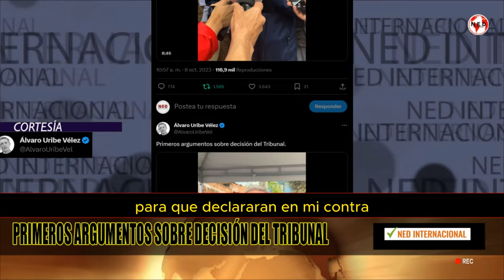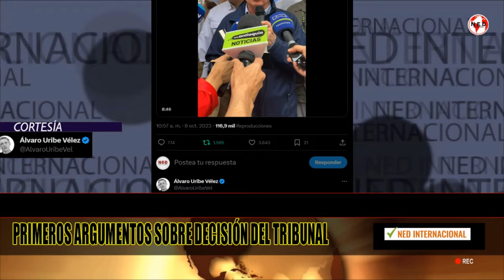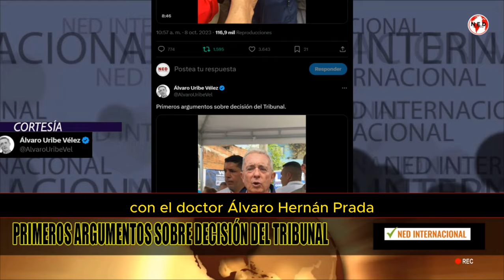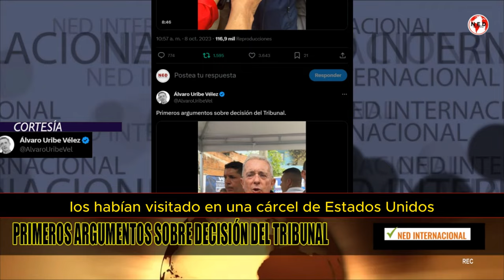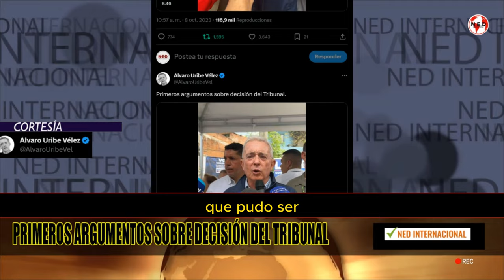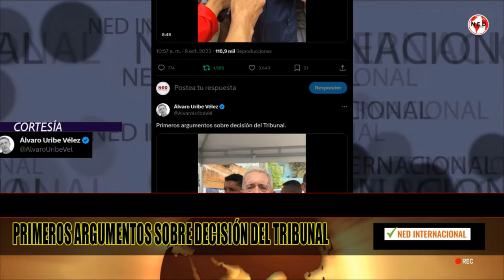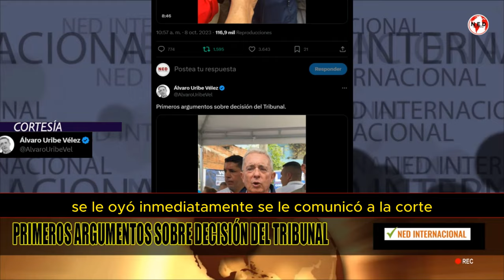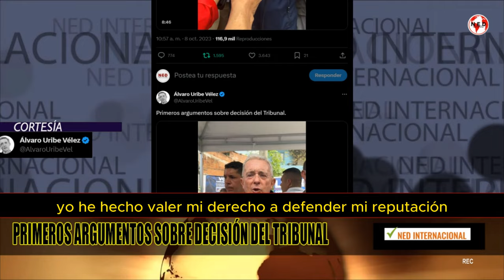PRIMEROS ARGUMENTOS SOBRE DECISIÓN DEL TRIBUNAL 📢 Expresidente Álvaro Uribe Vélez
Primeros argumentos sobre decisión del Tribunal